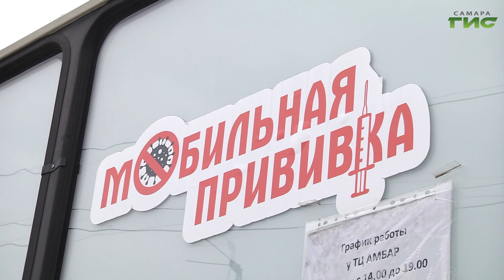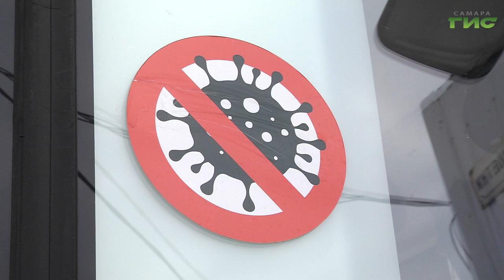В Самарской области продолжается вакцинация жителей пожилого возраста